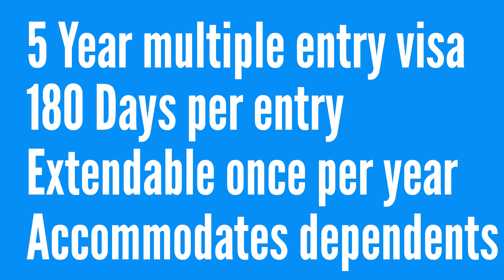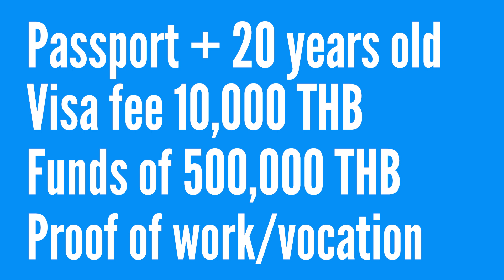Digital Nomad Visa for Thailand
In very exciting and much anticipated news it looks like Thailand has a brand new digital nomad visa for 2024. The Destination Thailand Visa or DTV is a visa designed for those who want to make Thailand their base whilst working remotely in there home country or whilst learning traditionally Thai practices. This is very welcome news indeed!